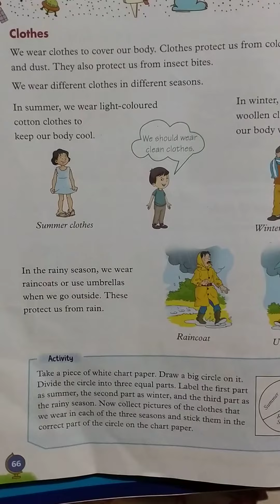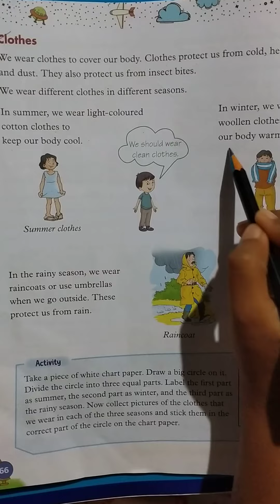Rising Sun Public School, Class-2, Science, 20/07/2020.